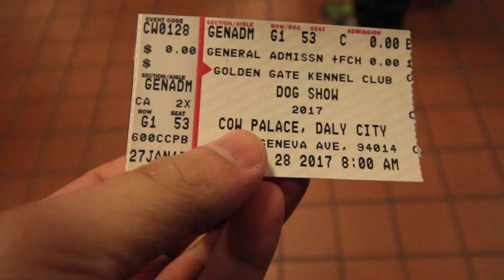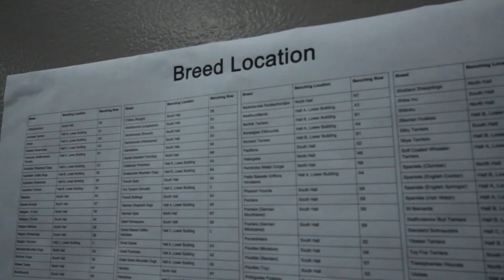Cow Palace Dog Show